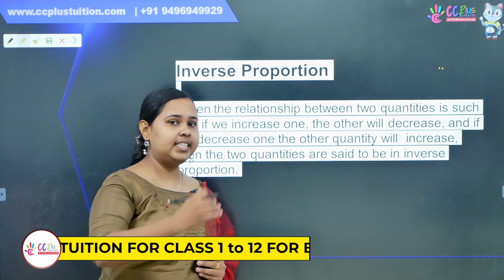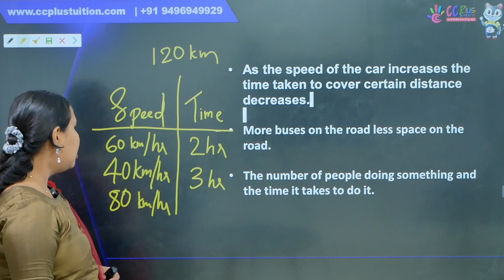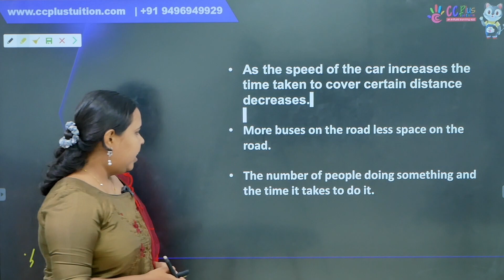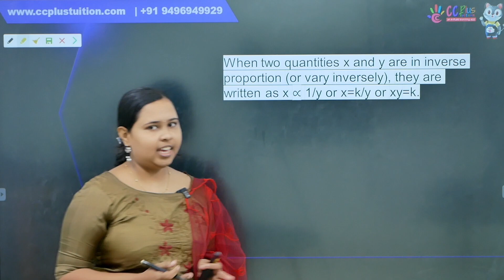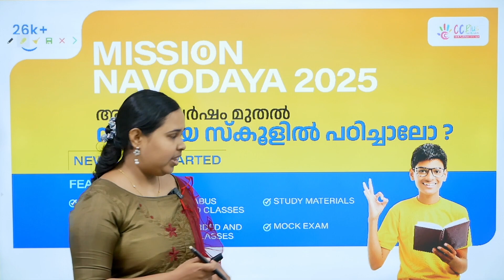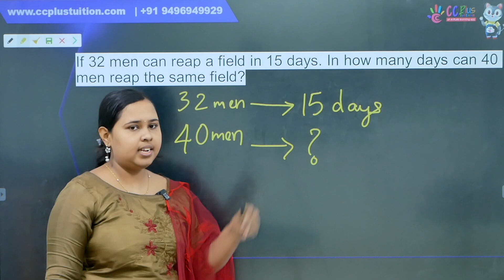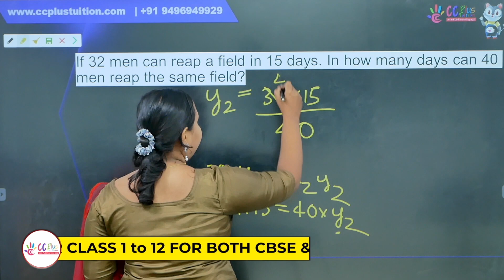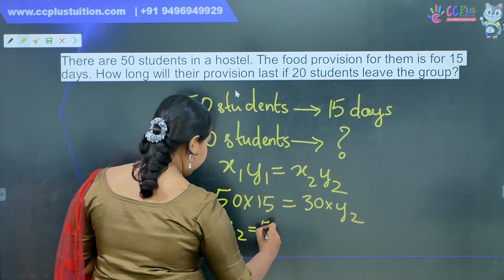NAVODAYA ENTRANCE EXAM 2025 | CLASS 9 | MATHS | INVERSE PROPORTION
1 മുതൽ 10-ാം ക്ലാസ്സ് വരെയുള്ള കുട്ടികൾക്ക്👩‍👧‍👧 ഇനി പഠനം 👩🏻‍🏫 വളരെ എളുപ്പമാക്കാൻ അവരുടെ പാഠഭാഗവുമായി ബന്ധപ്പെട്ട് നിരവധി Activities, Exam base ചെയ്ത് question paper analysis📝 എല്ലാം ഉൾകൊള്ളിച്ച് ഓരോ ക്ലാസ്സ് ആയി പ്രത്യേകം Free Group-കൾ 🪀 ഒരുക്കുന്നു. കുട്ടികളിലെ ചിന്താശേഷി 🤔 വർദ്ധിപ്പിക്കാനും അവരുടെ പഠനം ഏറെ എളുപ്പമാക്കാനും  Free Group-ൽ Join ചെയ്യൂ...

* LSS/USS Training.